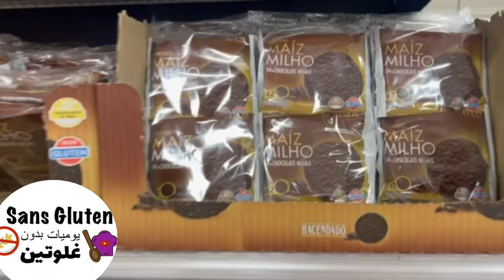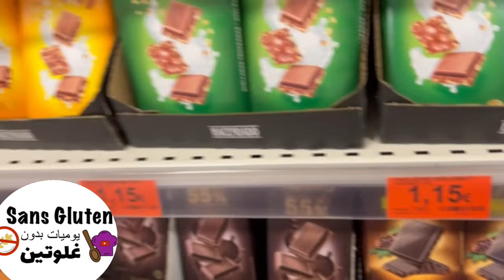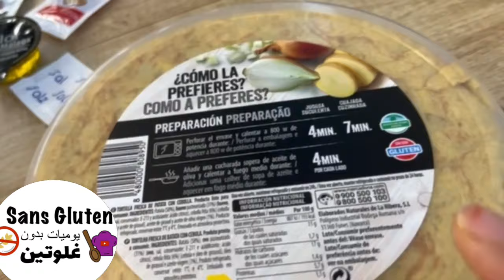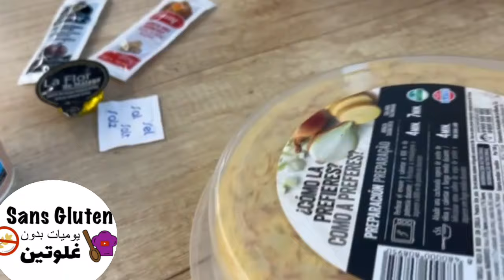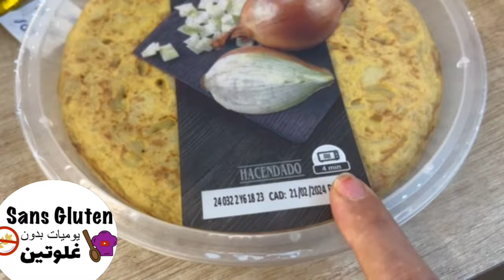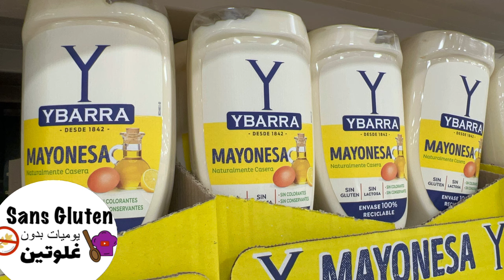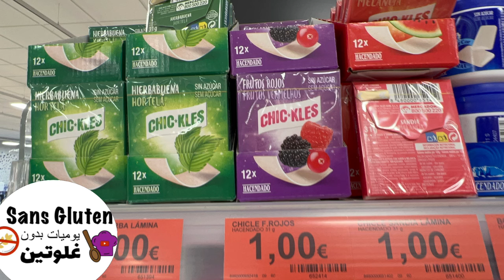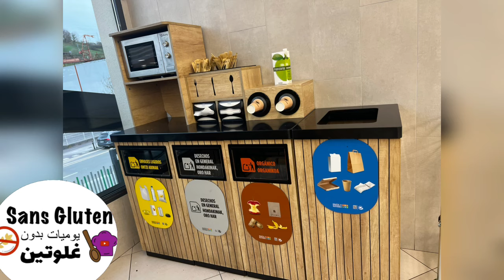مواد بدون غلوتين مركادونا اسبانيا خبز حلويات معكرونة معجون أسنان مشتقات الحليب Sin gluten Mercadona